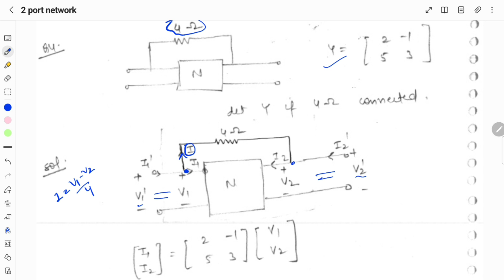TWO PORT NETWORK ANALYSIS | RPSC AEN | RPSC ITI (VICE PRINCIPAL) VP | RRB JE |BSNL JTO | ELECTRICAL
rpsc , rpsc iti vice principal , rpsc vice principal Exiting news for electrical engineering students.  Rajasthan public service commission (Rpsc) recently announced iti vice principal and superintendent vacancy with total of 36 post in various stream.
from this channel you can prepare for complete syllabus of vp topic wise.
this is very good job with 5400 grade pay .

In this video we will cover basic of circuit (network) theory .

IN THIS WE COVERED EVERYTHING ABOUT FLIP FLOPS.

electrical engineering,RPSC VICE principal , RPSC AEN FOR ELECTRICAL, BSNL JTO LICE